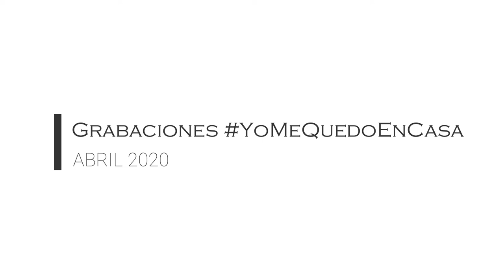Sir Acusa - Wild Horses (Rolling Stones) - Grabaciones YoMeQuedoEnCasa (Abril 2020)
Grabaciones YoMeQuedoEnCasa por el grupo Sir Acusa del tema Wils horses, original de los Rolling Stones.
Carlos Payán: Guitarra acústica y voz
Antonio Fernández: Guitarra eléctica